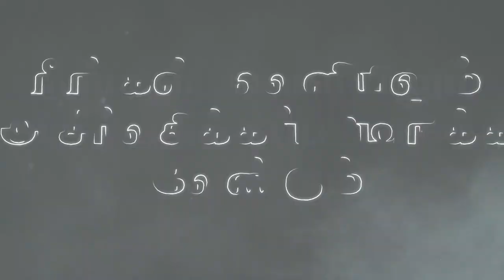"நீங்கள் வெளியிலும் ஆசீர்வதிக்கப்பட்டிருக்க வேண்டும்" (HD) Nov 18th 2021 Promise by Bro.D.J(DD2428)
நீங்கள் வெளியிலும் ஆசீர்வதிக்கப்பட்டிருக்க வேண்டும்HD) Nov 18th 2021 Today's Promise with Bro.D.J(DD2428)

Bank Account Details:
Bank Name              :  HDFC
A/C Name                :  HOLI FOUNDATION
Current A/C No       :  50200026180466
IFS Code                  :  HDFC0002409
Branch                     :  BYE PASS ROAD
                                      MADURAI

Bank Account Details:
Bank Name              : STATE BANK OF INDIA
A/C Name                : BALU JUSTIN RAJ
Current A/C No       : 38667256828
IFS Code                  : SBIN0013158
Branch                     :  VILANGUDI
                                      MADURAI